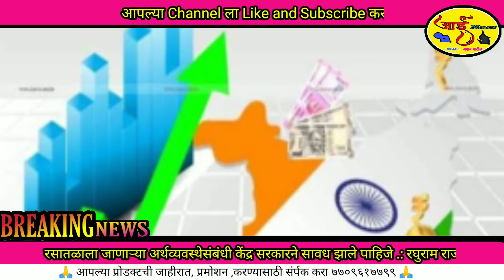2 मिंटात देश विदेशातील बातम्या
आई News